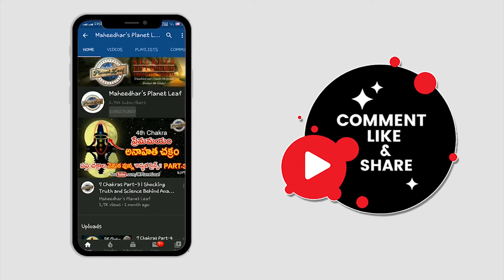ఏది దారి? | The Right Path | MPlanetLeaf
How to Set Yourself on the "Right" Path | ఏది దారి? | M Planet Leaf (MPL) Videos Exclusive

మనిషి తన జీవితాన్ని సఫలం చేసుకోవడానికి, ఎన్నో మార్గాలను అనుసరిస్తాడు. సమాజంలో ఒక వ్యక్తిగా, శక్తిగా నిలిచేందుకు, జ్ఞానవిజ్ఞానాలను ఆశ్రయిస్తాడు. తాను ఎన్నుకున్న వృత్తిలో, ఉద్యోగంలో, రాణించడానికి కృషిచేస్తాడు. సమాజంలో, తనకు కీర్తిప్రతిష్ఠలు రావాలని కోరుకుంటాడు. ఇంతటితో మనిషి తన జీవితంలో, పరిపూర్ణత సాధించినట్లు కాదు. భౌతికంగా ఎంతగా ఎదిగినా, మానసికంగా ఎదగకపోతే, అన్ని ప్రయత్నాలూ, బూడిదలో పోసిన పన్నీరే అవుతాయి. మానసికంగా ఉన్నతిని సాధించాలంటే, ఆధ్యాత్మికతవైపు అడుగులు వేయక తప్పదు.

ఆధ్యాత్మిక విచారధారలో, ‘నేనెవరు? ఎందుకు పుట్టాను? నేనేం సాధించాలి? దేనిలో మానసిక ప్రశాంతత దొరుకుతుంది?’ అనే ప్రశ్నలు ఉదయిస్తాయి. ఇలాంటి సందేహాలను తీర్చుకునేందుకు, మనిషి ఎన్నోదారులను ఎన్నుకుంటాడు. అన్ని దారులూ, అనుకున్న గమ్యాన్ని చేరుస్తాయా? మధ్యలోనే ఆగిపోతాయా? అని ఆలోచిస్తాడు. తనకు అమూల్యమైన మానవజన్మను ప్రసాదించిన భగవంతుడికి, కృతజ్ఞతగా, ఏదైనా సమర్పించుకోవాలనుకుంటాడు. పూజలు చేస్తాడు, నామ పారాయణం కొనసాగిస్తాడు, మంత్రాలను జపిస్తాడు, ఉపవాసదీక్షలతో తపిస్తాడు.. హోమాలు చేస్తాడు, యాగాలను ఆచరిస్తాడు, వ్రతాలు చేస్తాడు, తీర్థయాత్రలు చేస్తాడు, సాధు సత్పురుషుల ఉపదేశాలు వింటాడు, దేవాలయాలను దర్శిస్తాడు, పవిత్ర నదీజలాల్లో స్నానాలాచరిస్తాడు.. దాన ధర్మాదులు చేస్తాడు, భజనలు చేస్తాడు, నవవిధ భక్తిని ప్రదర్శిస్తాడు, సంకీర్తనలను గానం చేస్తాడు.. ఇలా భగవంతుణ్ని ప్రసన్నం చేసుకోవడానికి, అనేక రీతుల్లో, ఎన్నో తీరుల్లో ప్రయత్నిస్తుంటాడు. ఇవన్నీ పరమాత్ముడి దగ్గరికి చేర్చే దారులే. ఇందులో ఏ దారి గొప్పది..? అన్ని నదులూ సాగరంలోనే కలుస్తాయి.. అలాగే, అన్ని ఆధ్యాత్మిక మార్గాలూ, భగవంతుడి దగ్గరకే చేరుస్తాయి.. మనిషి తాననుసరిస్తున్నదే గొప్పదనీ, ఇతరులనుసరించేవి సరైనవి కావనీ అనుకుంటుంటాడు.. ఆరు రుచుల్లో, ఏది గొప్పదంటే, ఏం చెప్పగలం? సందర్భాన్నిబట్టి, రుచికి విలువ ఉంటుంది..

సంకుచితమైన మనస్సు గలవాళ్లు, ‘వీడు నావాడు, వాడు పరాయివాడు’ అని, మనుషుల్లో భేదాలను చూస్తారుగానీ, ఉదారచరిత్తులైన మహాత్ములు మాత్రం, 'ఈ ప్రపంచమంతా ఒకటే కుటుంబం' అనే భావనతో చూస్తారని, నీతికారులు చెబుతారు. భగవంతుడికి ఒకరూపం లేదనీ, ఒకనామం లేదనీ, వేదాంతాలు చెబుతున్నాయి.. నామరూపాలు లేని భగవంతుడికి, మనిషే వాటిని కల్పించాడు. మనిషి మనస్సు చంచలమైంది. ఒక్కక్షణం కూడా నిలకడగా ఉండదు.. అలాంటి మనస్సును ఒకచోట స్థిరంగా నిలపాలంటే, ఒకరూపం ఎదుట కనిపించాలి.. ఏదో ఒకపేరు వినిపించాలి.. అందుకే, మనిషి భగవంతుడికి అనేక రూపాలను కల్పించుకుని, ఉపాసన చేస్తున్నాడు.. ఈ ఉపాసన వల్ల, తన మనస్సును ఏకాగ్రంగా ఉంచుకోగలుగుతున్నాడు.. పేర్లుపెట్టి పిలుస్తూ, తన మనోభావాలను ప్రకటించుకుంటున్నాడు. తాను మానసిక విశ్రాంతినీ, ప్రశాంతతనీ పొందుగలుగుతున్నాడు.. ఏది ఆచరిస్తే మనస్సు స్థిరంగా ఉంటుందో, ఆ ప్రయత్నం సరైనదే.. దాన్ని మనిషి తన ఆధ్యాత్మిక మార్గంగా మలచుకుంటున్నాడు..

మానవశరీరంలోని అన్ని ఇంద్రియాలూ, మనస్సుతోనే పనిచేస్తాయి.. మనస్సుతో అనుసంధానం లేకుంటే, ఏ ఇంద్రియమూ చక్కగా పనిచేయదు.. కనుక, మనస్సును గొప్ప భావనలకూ, ఆలోచనలకూ వినియోగించాలని, పెద్దలమాట.. అన్నివైపుల నుంచీ వచ్చే మంగళకర భావనలను, మనిషి మనస్సుతో స్వీకరించాలని, వేదం చెబుతోంది. కనుక, అన్ని దారులూ మంచివే.. ఏ దారిలో వెళ్లినా, అనుకున్న గమ్యాన్ని చేరడమేకదా కావలసింది? దారులు కాదు, గమ్యమే ముఖ్యమన్నది జీవితసత్యం!